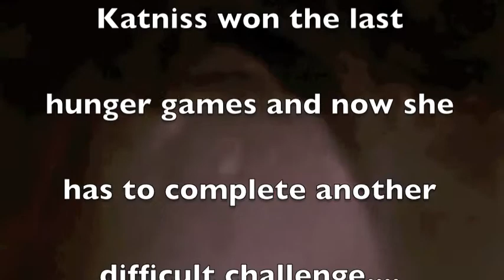Catching Fire - JM